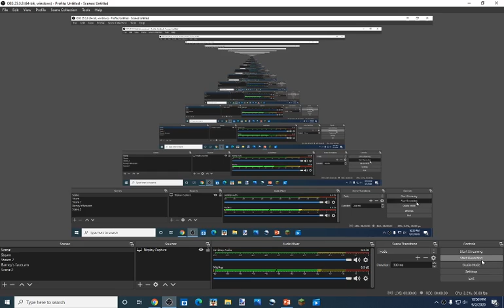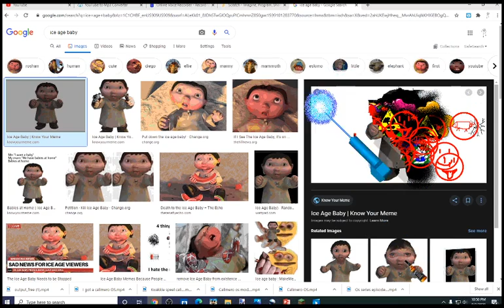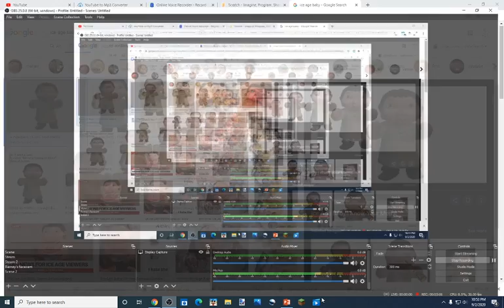Destroying ice age baby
no more ice age baby